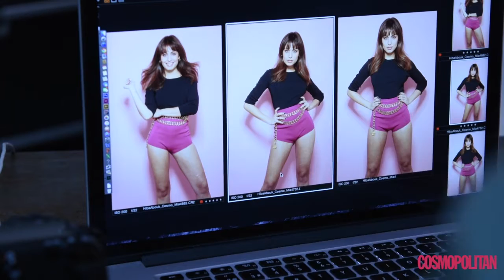Making of: Hiba Abouk para Cosmopolitan febrero 2016 | Cosmopolitan España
Cuélate en nuestra sesión de fotos con la actriz